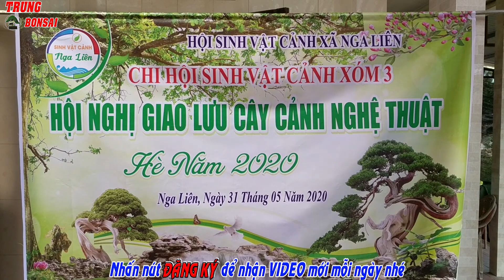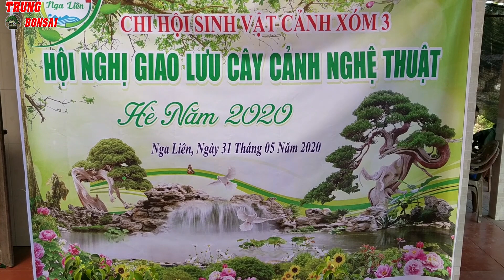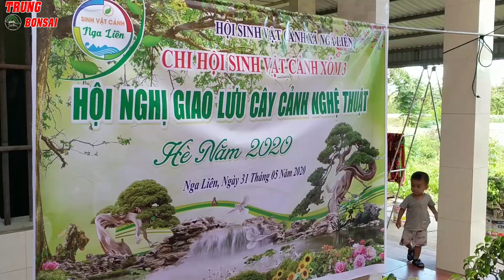BUỔI KHAI MẠC THÀNH CÔNG CỦA CHI 3 NGA LIÊN ĐÃ CÓ NHỮNG TÁC PHẨM ĐƯỢC GIAO DỊCH